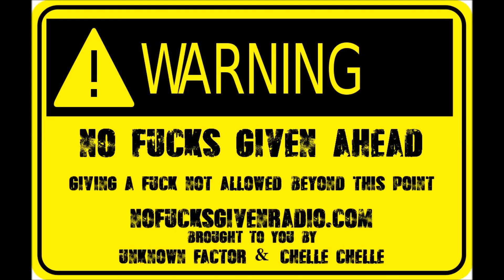No Fucks Given Radio Spazzavelli No Fucks Given Hour Podcast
Spazzavelli brings The Rome Era to The No Fucks Given Hour with your host the Unknown Factor!